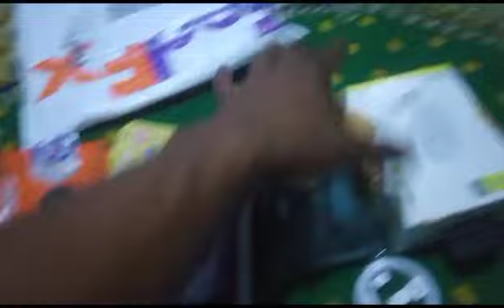June 19, 2023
Dear Customer, Welcome to SHUKRAN ELECTIONS TRADING L.L.C (BUR DUBAI MEENA BAZAR)
We're unavailable right now, but will respond as soon as possible.😊